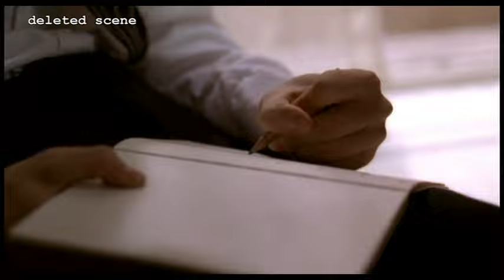Was Nuetzt Die Liebe In Gedanken - Deleted Scenes